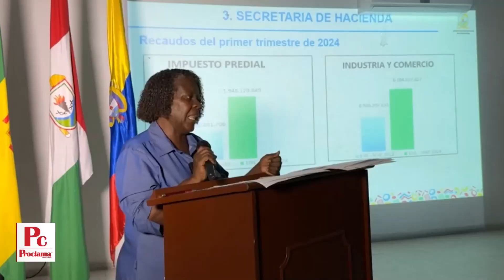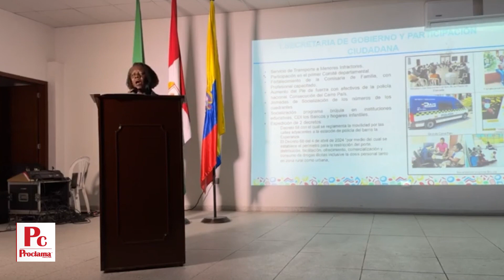Puerto Tejada renace: Alcaldesa Luz Adiela revela logros tras 100 días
BuenasNoticias: 📢✅ En la celebración de los primeros 💯 días de gestión de la alcaldesa de Puerto Tejada, Cauca, Luz Adíela Salazar, se destaca un esfuerzo por superar desafíos iniciales y avanzar hacia un municipio más próspero y seguro.

¡Bienvenido a Proclama Cauca y Valle en YouTube! Somos tu fuente de noticias y contenido relevante para la región del Cauca y el Valle del Cauca.

¡Tu interacción nos ayuda a crecer y a seguir brindándote información de calidad!

· Periódico impreso mensual Proclama Cauca y Valle (Circulación de 10.000 ejemplares en los 42 municipios del Cauca y 8 del Valle)

· Diario en página web (Entre 25.000 y 30.000 visitantes diarios, con información de Google Analytics)

· Facebook (más de 341.000 fans)

· Instagram (más de 24.200 seguidores)

· Youtube (más de 32.400 suscriptores)

· Proclama Radio (App en la Play Store de Google y streaming habilitado para 5.000 radio escuchas diarios)

Proclama Cauca y Valle es una red de medios de comunicación (periódico impreso, emisora radial, página web y redes sociales) con sede en el municipio de Santander de Quilichao, Popayán, Cali y Bogotá, Colombia. Somos el medio de comunicación más importante del suroccidente colombiano, en el cual desarrollamos la tarea del periodismo de manera objetiva e imparcial; desde un punto analítico y de opinión.

Encuentra las últimas noticias de la región en nuestra página web